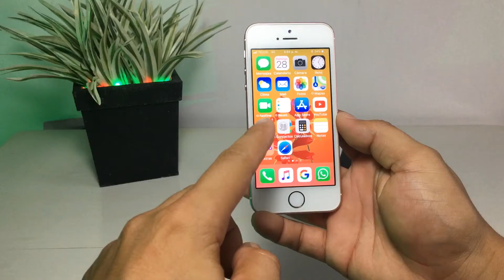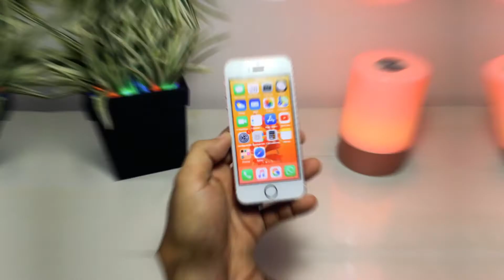Carga inalámbrica en cualquier celular | Tutorial en ESPAÑOL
No te pierdas el video de hoy y descubre como puedes obtener carga inalámbrica en cualquier smartphone sin importar si es Android o iOS.

Bienvenido a ¡CHACHAREANDO!

NO OLVIDES que todos los precios de este y los demás productos están sujetos a cambios de acuerdo a la moneda de cada región.